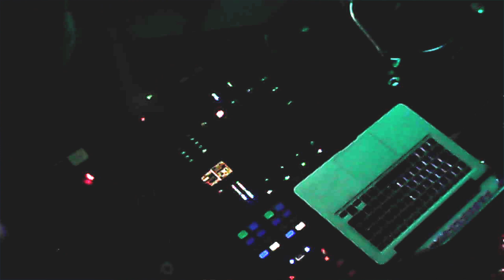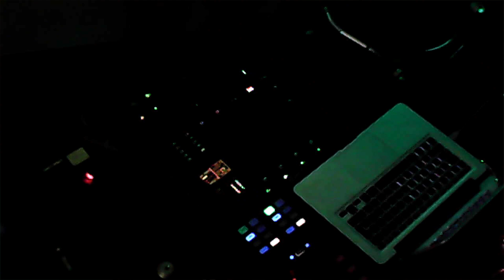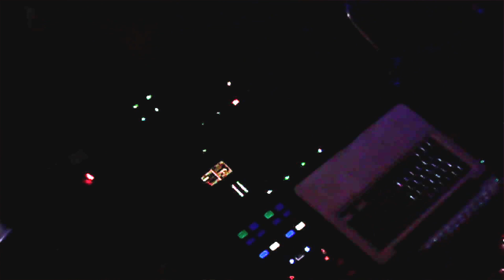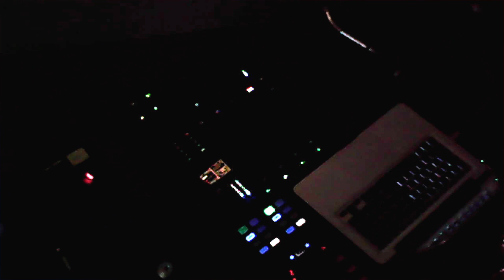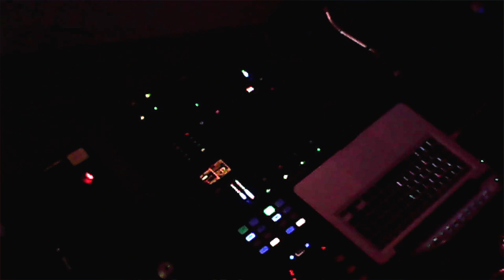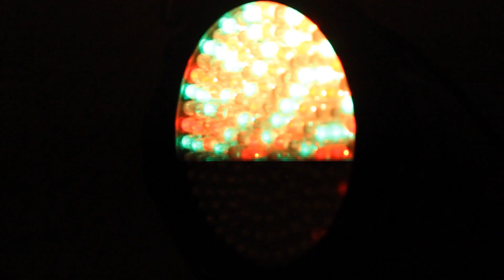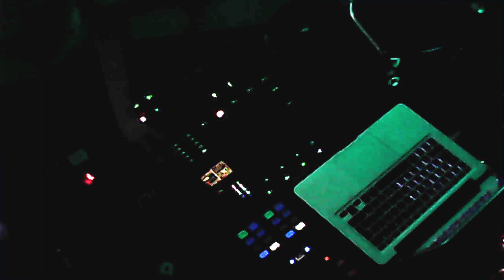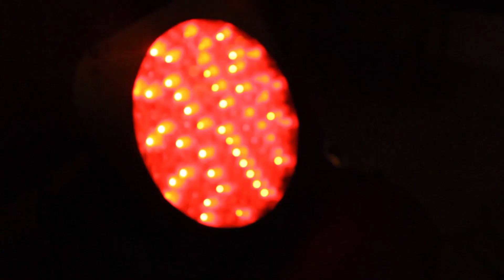DJ De-Lima / 24. obletnica C.M.A.K.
Ob 24. obletnici delovanja C.M.A.K.-a, smo poskrbeli tudi za energične in melodične house/dance ritme, s katerimi nas bo ogrel in zavrtel cerkljanski dj De-Lima.

Gašper Tavčar aka. De-Lima je začel sukati plošče leta 2003. Član kolektiva Smoke In Crew, kateri je imel bazo v Tinčkovi bajti, je navdih za začetek dobil prav v CMAK-u, kjer ga je prijatelj in DJ, Bani naučil osnov sukanja in mu posodil nekaj vinilk. Od takrat naprej De-Lima redno ustvarja in je do sedaj nastopal že na mnogih partijih širom Slovenije. Sodeloval je tudi na treh od skupno petih izdanih kompilacijskih ploščah Smoke In crewa, skupaj pa so organizirali tudi nešteto partijev na Idrijskem in Cerkljanskem.

Snemalca: Matic Rijavec in Sebastjan Razpet
Montaža: Sebastjan Razpet
C.M.A.K. Produkcija 2021